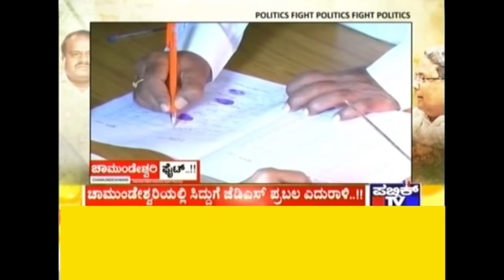Public TV | Public Special : ಚಾಮುಂಡೇಶ್ವರಿ ಫೈಟ್..!! | Dec 24, 2017